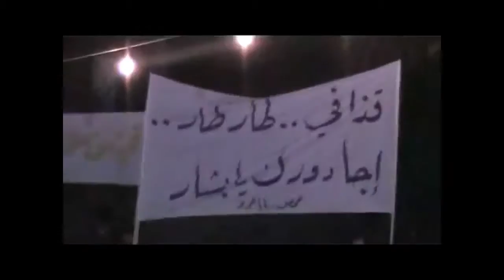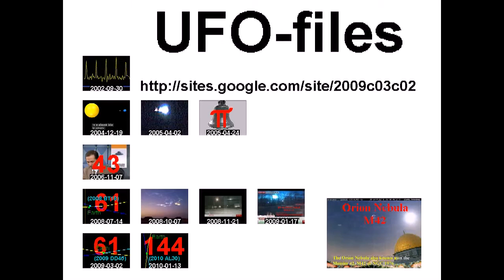Syria Celebrates Gadaffi Death - Fireworks in Homs 10-20-11 +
standard YouTube-licens
to ...
Creative Commons-License

So ...

8 ...

Internal system-reference:
Luke 14,17

The searchstring was:
Syria2011archives